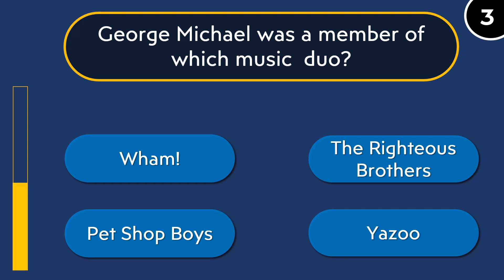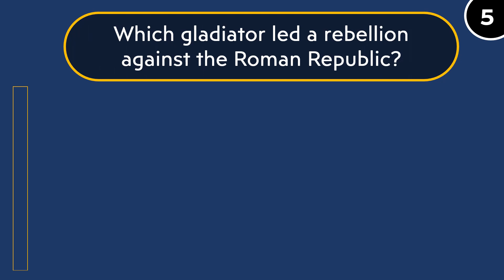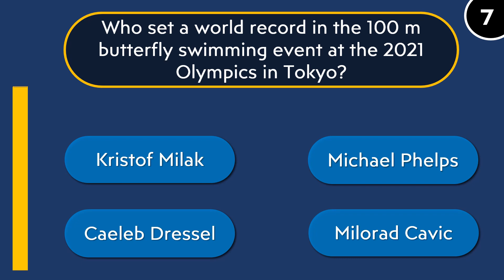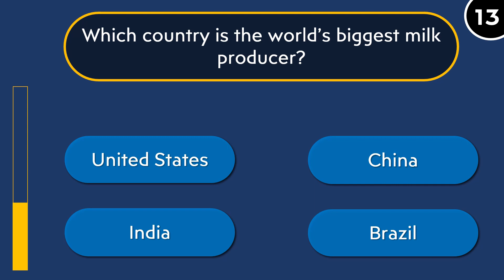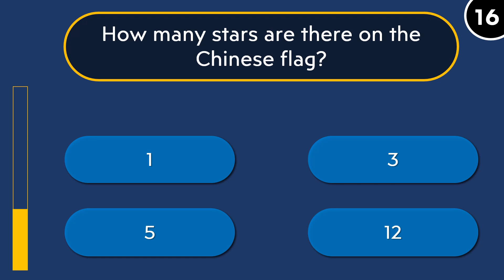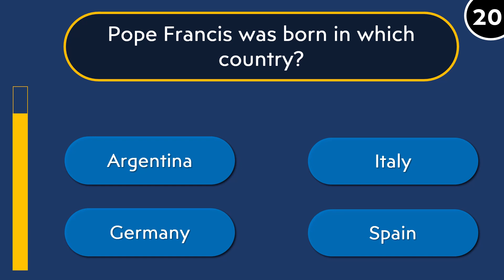General Knowledge Quiz #7 (20 Trivia Questions and Answers)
Test your general knowledge of history, geography, science, art, politics etc. with this fun and interesting quiz. 20 Trivia questions - choose your answer from 4 options and you have 10 seconds per question. How many can you get right? Let us know your score in the comments below.